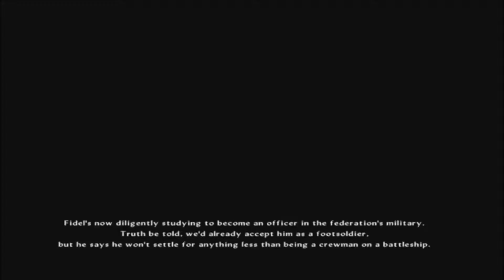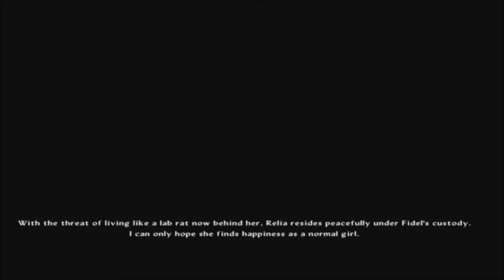Let's Play Star Ocean 5: Bonus - All Character Endings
Twitter Instagram Hello and welcome to Star Ocean: Integrity and Faithlessness for the PS4! This is the culmination of the renowned Star Ocean series and I hope you enjoy it!